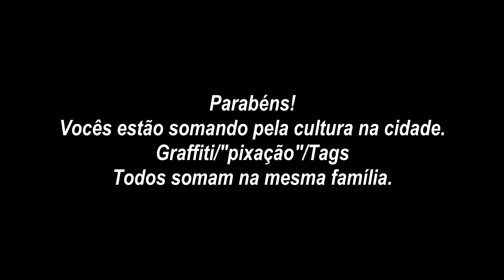FOTOGRAFIA NA PRAÇA JOÃO MOREIRA DE SOUZA EM CAPINÓPOLIS (POV)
Nesse vídeo sai nas ruas de Capinópolis e escolhi como alvo a praça central da cidade para tirar fotografias estilo (pov) "ponto de vista"
Fotografias filmadas do meu ponto de vista.

Eae galera mais um vídeo por aqui mostrando o meu Hobby. Curti, comente, compartilha!

TELA FINAL POR: @leandro.films